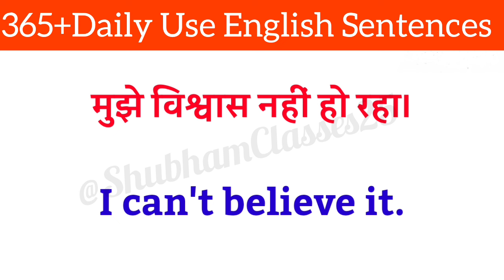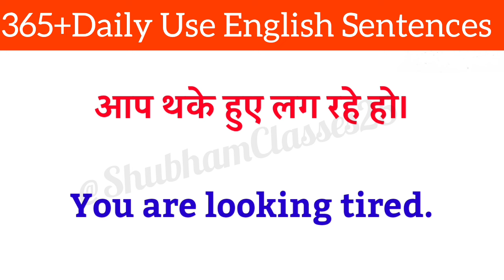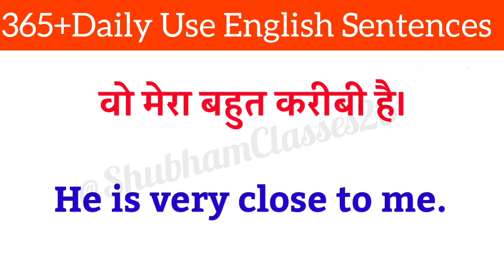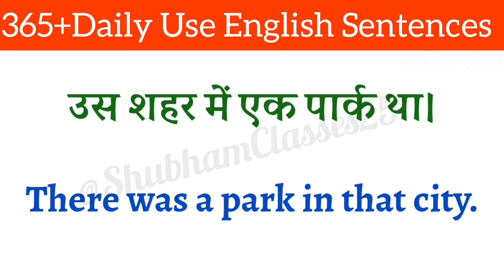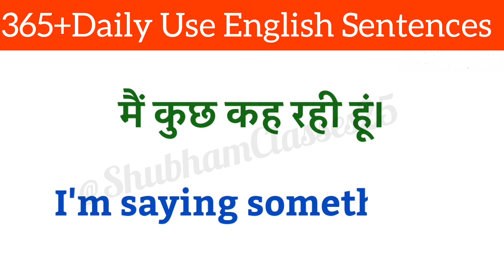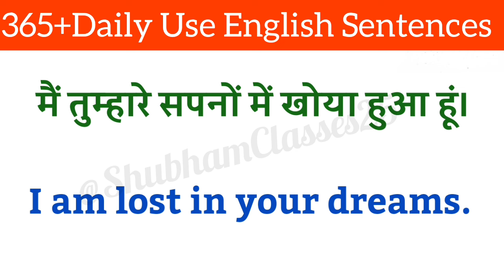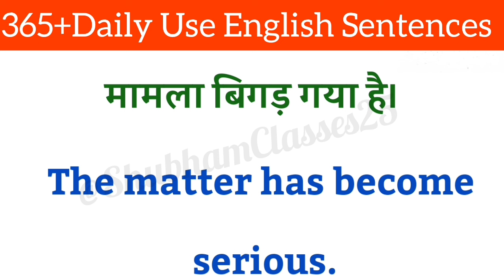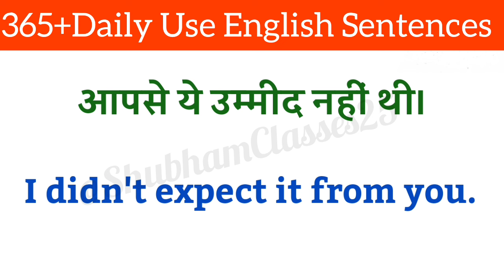English Conversation Practice/ English Speaking Practice/ spoken English